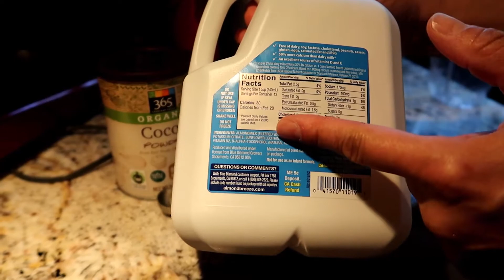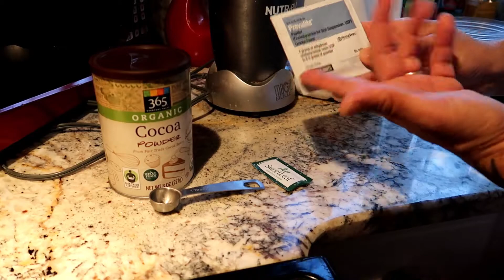VEDA DAY 10... Guilty Pleasures??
In this vlog, I discuss and show how I make my guilty pleasures.